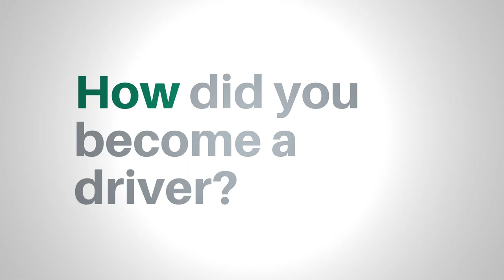Driver Q & A with Keith Allison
Few people know the moving industry better than driver Keith Allison, a six-time Driver of the Month and two-time Driver of the Year for Bekins Van Lines. Check out this Q & A with a moving legend!